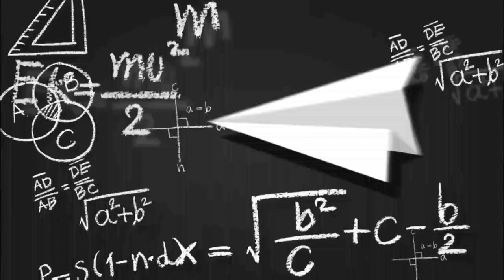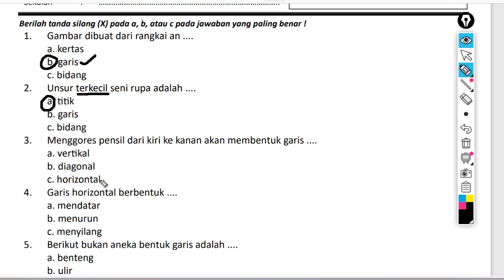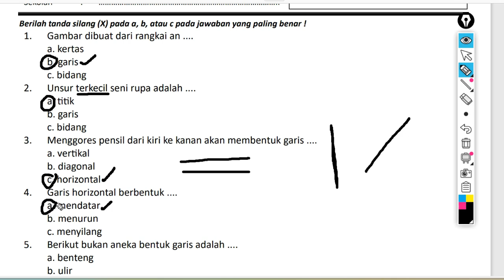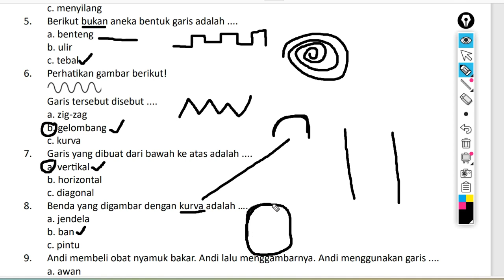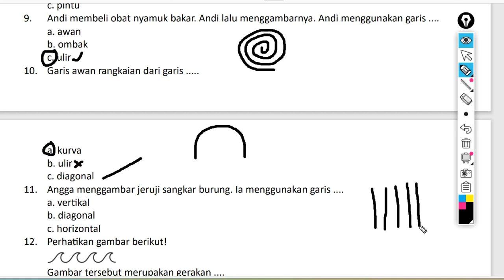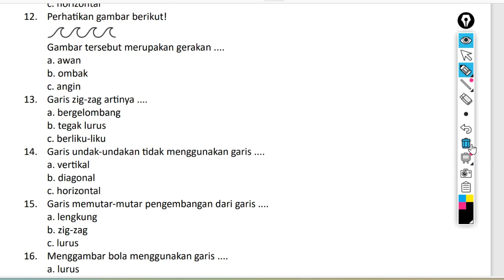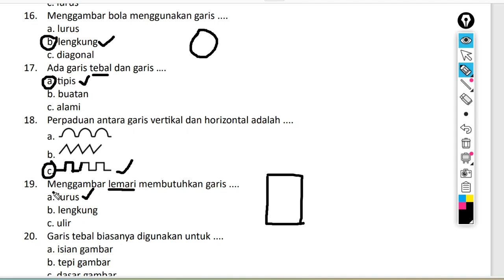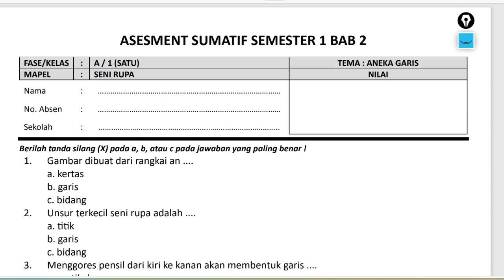Latihan Soal Sumatif Semester 1 BAB 2 Seni rupa Kelas 1 SD/MI dan kunci jawaban kurikulum Merdeka,